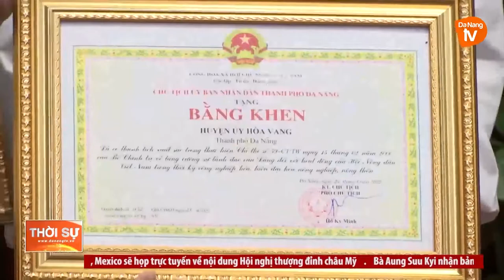ĐÀ NẴNG TỔNG KẾT 20 NĂM THỰC HIỆN CHỈ THỊ 59 CỦA BỘ CHÍNH TRỊ